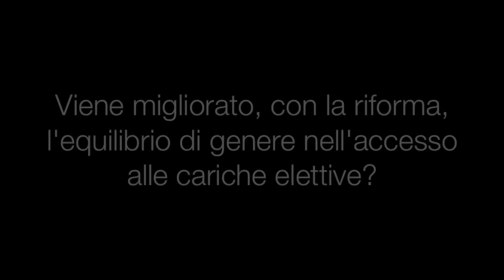Palermo risponde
Il secondo appuntamento con Francesco Palermo che risponde alle domande dei lettori di salto sulla Riforma Costituzionale.